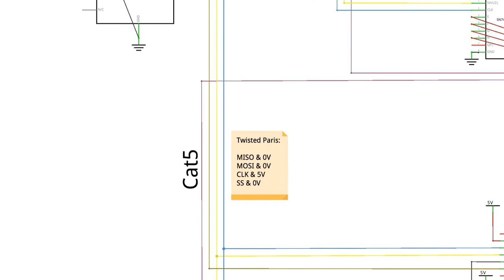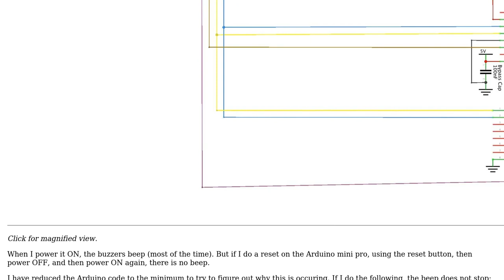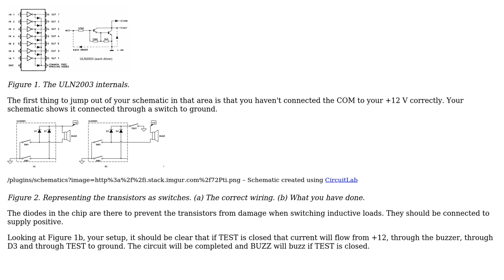Startup Buzzer Sound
With thanks & praise to God, and with thanks to the many people who have made this project possible! You are responsible for your own actions.